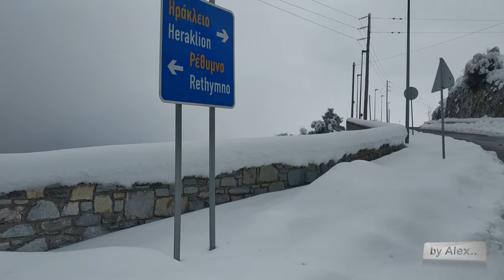KRETA (CRETE) Rethymno - SCHNEE in Anogeia, χιόνι στα Ανώγεια!! Snow in Anogeia Crete !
Wir genießen die wunderschöne Schneelandschaft in Anogeia, außerhalb von Rethymno. Anogeia ist etwa 1 Stunde und 20 Minuten von der Stadt Rethymno entfernt.
Es war eiskalt und extrem schön!
We are enjoying the beautiful snow landscape in Anogeia , outside of Rethymno.
Anogeia is about 1 hour and 20 minutes away from the city of Rethymno.
It was ice cold end extremely beautiful!

🌹Bitte Aboniert meinen Kanal fuer noch mehr aus Rethymno und Kreta!